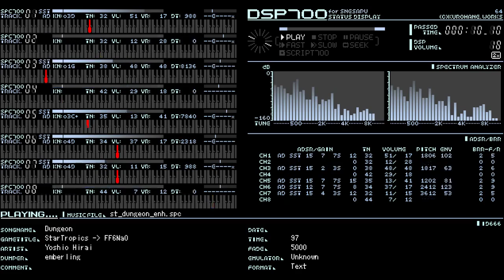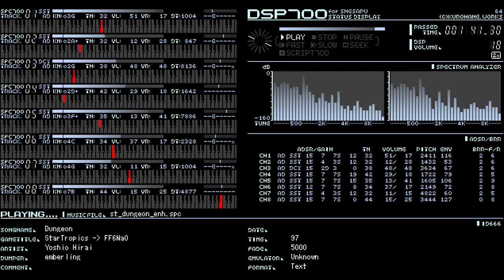SPC700: StarTropics - Dungeon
Arranged for Beyond Chaos EX

code and spc for this arrangement will eventually be posted